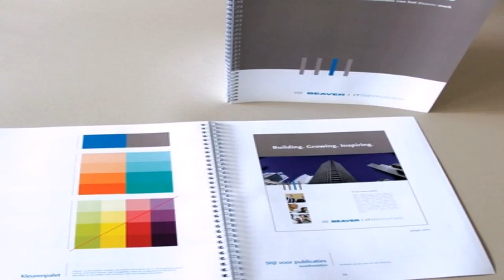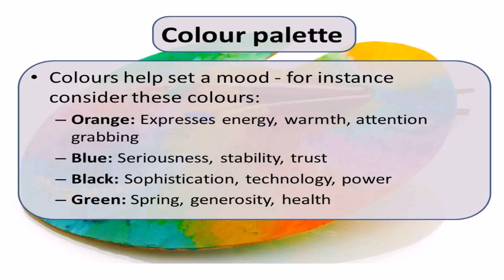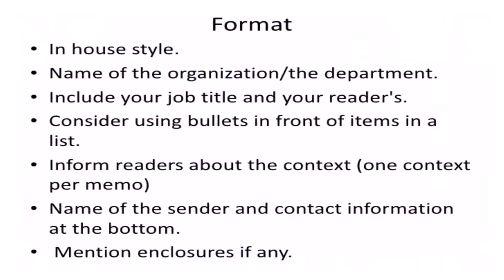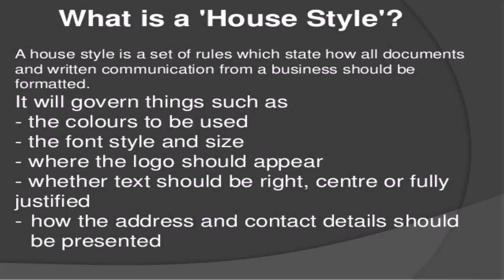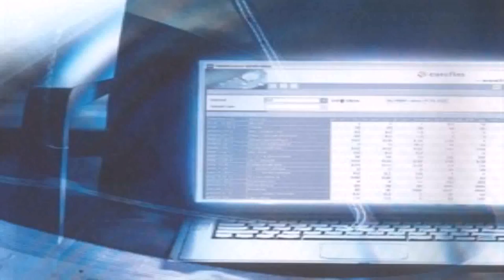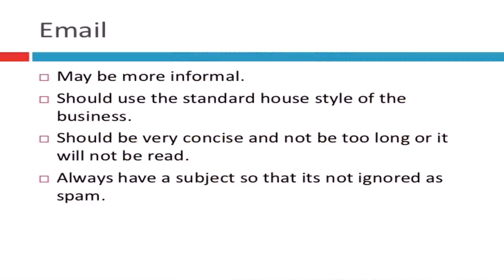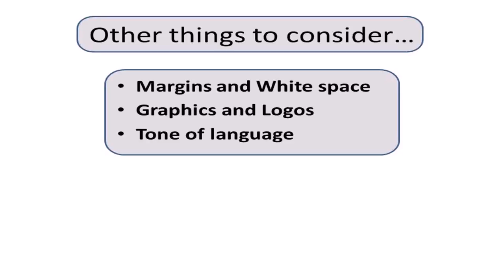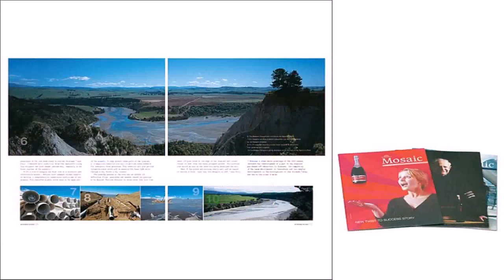House Style Communication (see description) (see description)